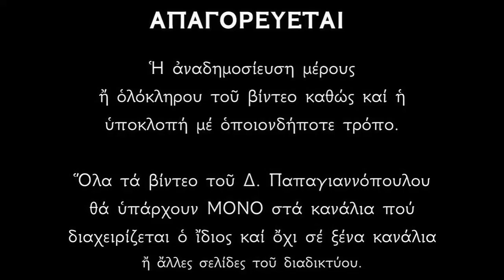Ιερά Ακολουθία του Όρθρου της Κυριακής - Δημήτριος Παπαγιαννόπουλος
Ἱερὰ Ἀκολουθία τοῦ Ἀναστάσιμου Ὄρθρου τῆς Κυριακῆς (ζωντανὴ μετάδοση).

*** ΠΡΟΣΟΧΗ !!!